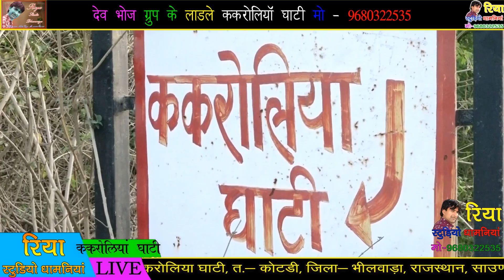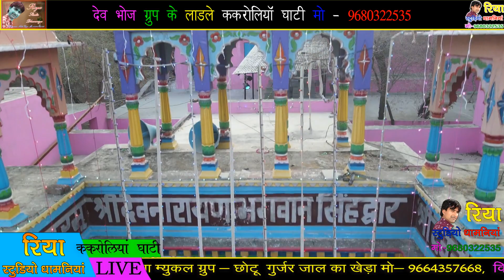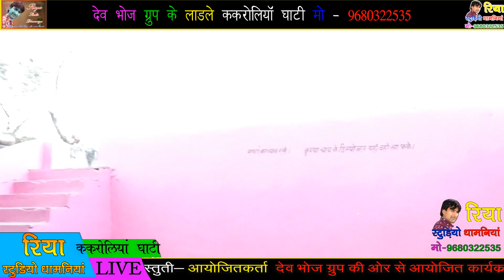कंकरोलिया घाटी में बाला देव को मंदिरयो, देव जी का दर्श करा दे रे सासु का जाया, सिंगर शंकर गुर्जर